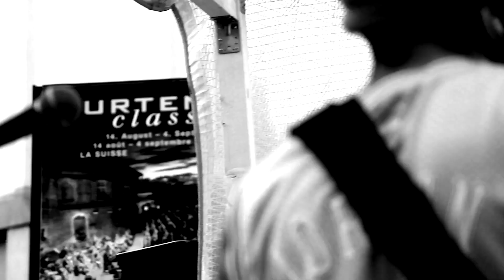Fensta - The Party Is Ending (Live)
This is our first released song and video clip, shot live @ Cyclo Caffé & @Ebullition while opening for Von Pariahs the 10th June 2016.

Full album stream and next video clip coming soon, be ready!

Don't miss our release show the 3rd February in Ebullition!

Special thanks to:
Fred Vonlanthen for the mix
Brunelle Gerber for the video
Annia Oberson for all the visuals

Other great bands who gave us the inspiration to create this song such as: LMFAO, Twenty one Pilots, RATM, Royal Blood, AC/DC, Hyro Da Hero, OutKast, Lower Than Atlantis, Black Sheep, Public Enemy, Pharcyde, Mac Miller, Yelawolf & Travis Barker, Macklemore & Ryan Lewis, and so many others!